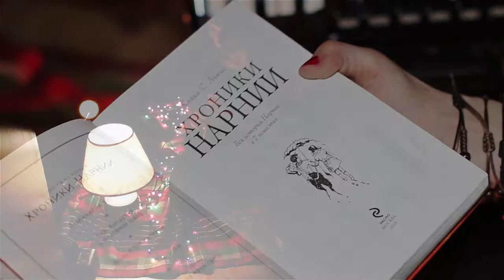The Chronicles of Narnia - Narnia lullaby on accordion and ukrainian flute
Усім щиро дякую за перегляд!)
Мені є що Вам показати